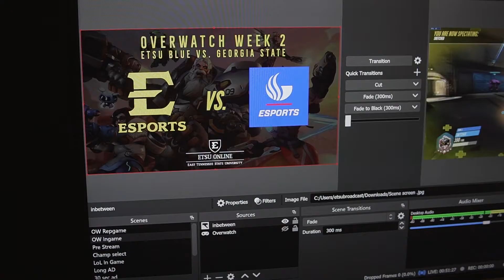ETSU Esports | Pay for School with Gaming!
ETSU League of Legends team member AJ "Wub" Sedlak talks about scholarship opportunities at ETSU Esports.